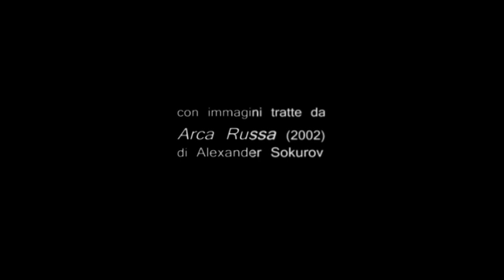Chronoscope 1.0 - di Orazio Garofalo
Il cinema è un gioco di luci, rifratte dalla memoria e dal tempo. Il video, usando la metafora fantastica di un caleidoscopio spazio-temporale, inquadra e gira... sulle 'riflessioni' di Alexader Sokurov ("Arca russa"-2002), già Maestro supremo di questo gioco.